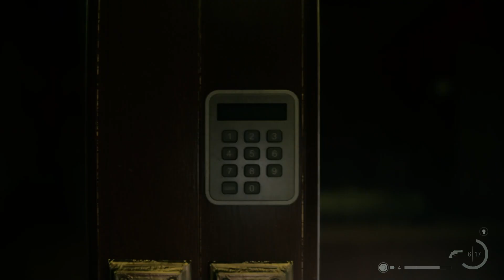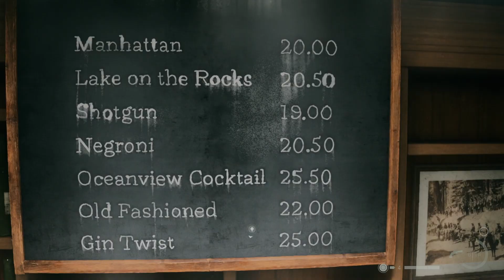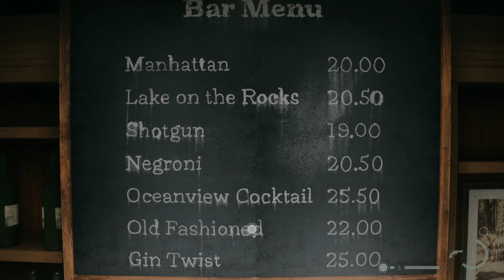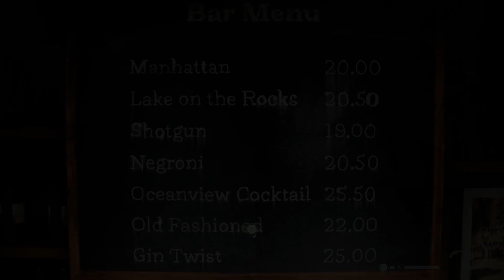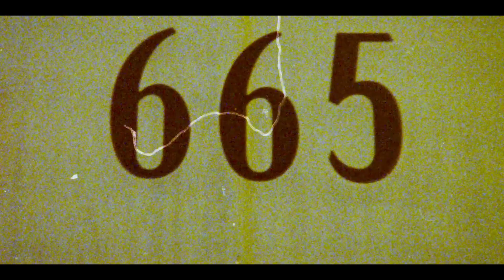The Oceanview | Full Playthrough of Alan Wake 2 [HARD]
Hey guys, welcome back to another video! Today I'll be playing Alan Wake 2.

Saga Anderson arrives to investigate ritualistic murders in a small town. Alan Wake pens a dark story to shape the reality around him.

Alan Wake II is a survival horror game developed by Remedy Entertainment and published by Epic Games.